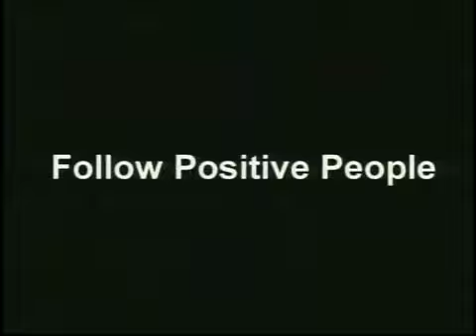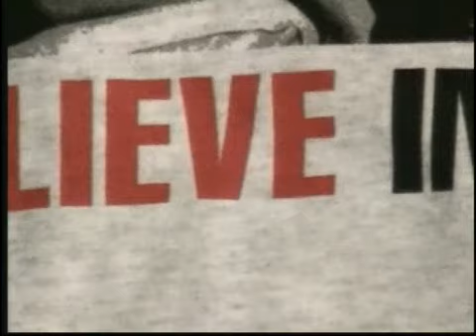Todd Williams: Turning kids into believers